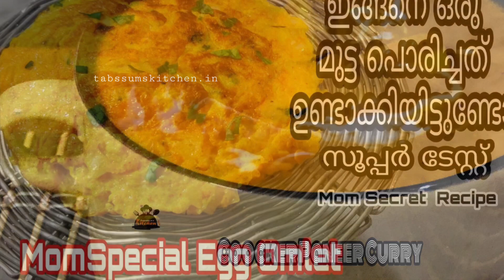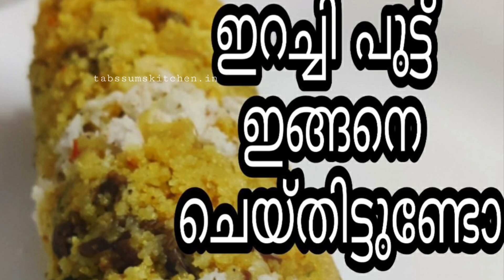Kitchen Tips | മുപ്പത്തോളം അടുക്കള ടിപ്സ്